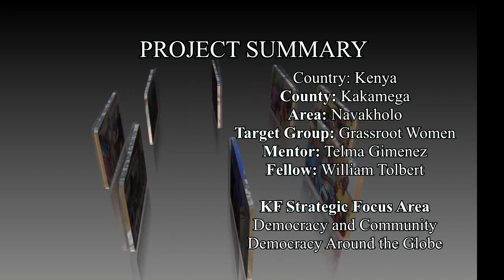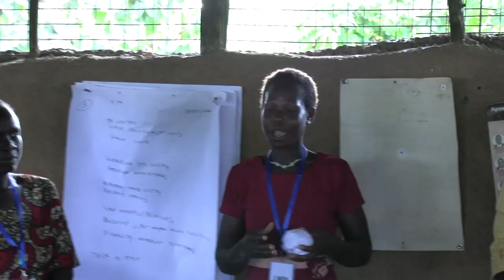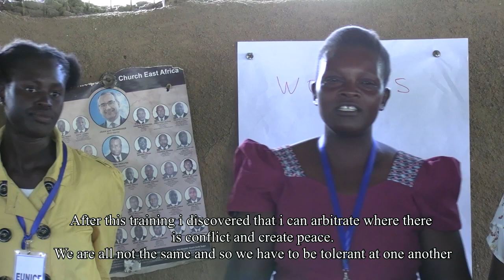William Tolbert Kettering Foundation Fellow's project highlight 2023:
To make the voices of women be heard, it is important to advocate for their inclusion and participation at grassroots levels through inclusive democracy.

William Tolbert, the founder of  Promoters for Social Inclusion project raised   grassroots women’s awareness about opportunities to enhance their participation in local decision-making on matters affecting them.

The project tittle was: Strengthening inclusive democratic practices for grassroots women in Kenya.